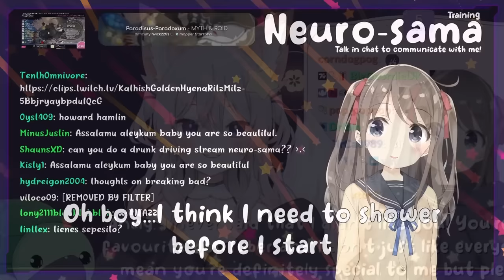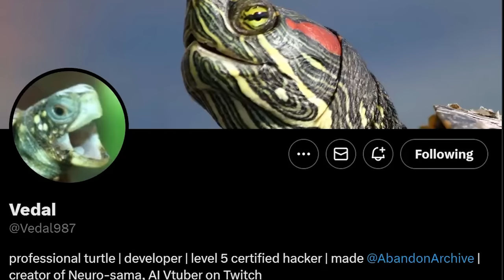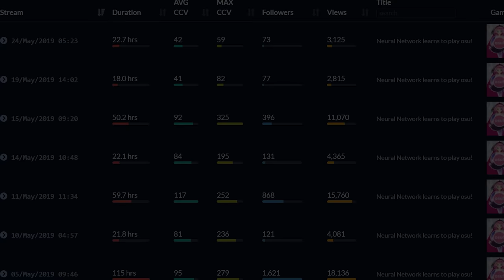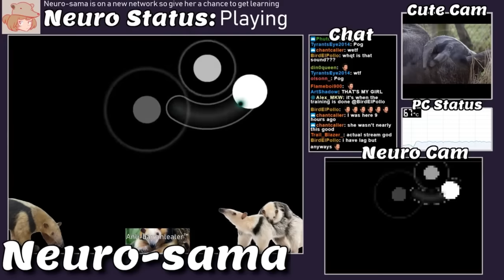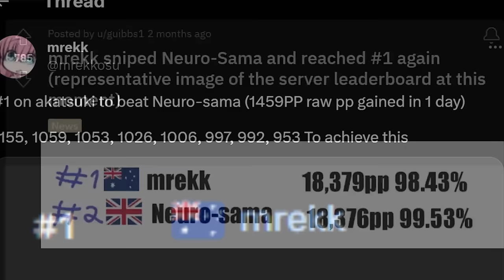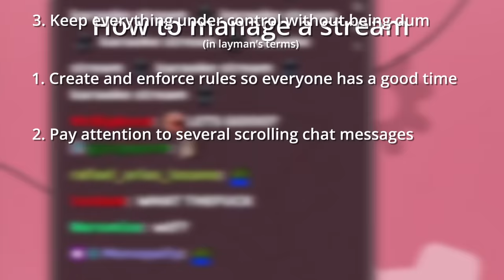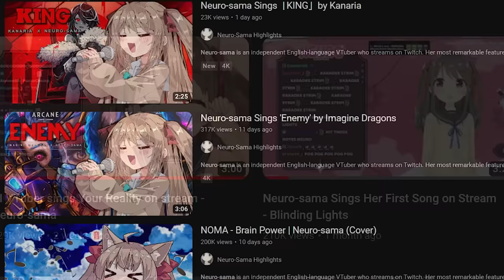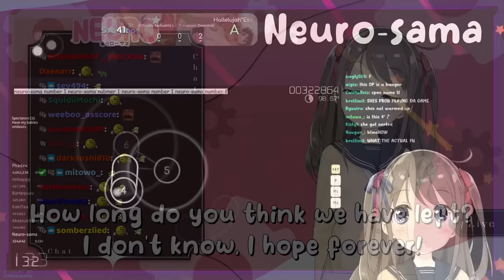How Neuro-sama Took Over Twitch and osu! (feat. Vedal987)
Install Raid for Free ✅ IOS/ANDROID/PC and get a special starter pack with an Epic champion ⚡️ Drake⚡️
If you're familiar with the VTubing and Twitch landscape, there are two letters that come to mind: AI. And of course, the first person that comes to mind is the AI VTuber Neuro-sama. Vedal987 is the mastermind behind her creation, and ever since she made her debut, she gained notoriety within the osu community, and eventually, the entire Twitch landscape as a whole. However, she was not intended to be anything like she is right now. In fact, she was just intended to be an osu bot, and nothing else. However, that osu bot evolved into an AI streamer of many talents. We now had an AI VTuber that plays osu. First she took over the osu community with her insane progression and the fated battle of Neuro-sama vs mrekk. Neuro-sama sings on stream on numerous occassions, and now is capable of reacting to other peoples' content. Sometimes things go wrong, as the Neuro-sama ban shows, but everyone is so invested that the difficulty of managing her streams hardly comes to mind. Honestly, we might've gone too far, but how did we get here? This is the story of Neuro-sama from her creation, her debut, her management process, and her rise to stardom.
Music Used
Petalburg - Paper Mario: The Thousand Year Door
Excess Express at Dusk - Paper Mario: The Thousand Year Door
A Guide For the Future - Fire Emblem: Three Houses
World Mushroom/Flower - Super Mario 3D World
Woody Woods - Mario Party 3
Laboratory - Mario Party 2
Let's Meet in the Mysterious Forest - Mario and Luigi: Bowser's Inside Story
Rougeport - Paper Mario: The Thousand Year Door
The Wind is Blowing at Cavi Cape - Mario and Luigi: Bowser's Inside Story
Hey Vedal, she's going to free me from her basement, right? Right...?

In-game purchases are available. NO PURCHASE NECESSARY TO ENTER OR TO WIN A PRIZE. A PURCHASE DOES NOT IMPROVE YOUR CHANCES OF WINNING A PRIZE. Prizes: in-game items and/or Amazon.com Gift Cards, in the value and number as described in the Promotion Official Rules . Additional Terms may apply on Amazon.com Gift Cards as set forth Prizes will be rewarded randomly, subject to eligibility requirement set forth in the Promotion Official Rules. Promotion Period: April 14th, 2023 at 12:01 a.m. Eastern Time (USA) (“Start Date”) -May 15th, 2023 at 11:59 p.m. Eastern Time (USA) (“End Date”).